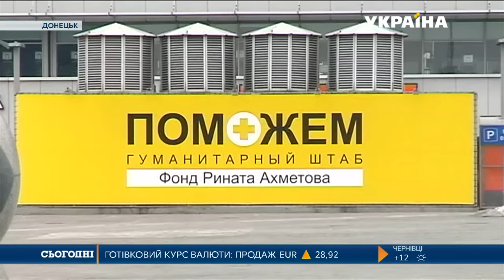Робота Штабу Ріната Ахметова заблокована на непідконтрольній Україні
Другий день Штаб не має доступу до розподільчого центру гуманітарної допомоги на «Донбас Арені», всі пункти видачі заблоковані. Сотні тисяч людей похилого віку, інвалідів, багатодітних сімей позбавлені можливості отримувати набори виживання.
Цю та інші новини ви можете подивитися у випуску інформаційної програми «Сьогодні» на каналі «Україна» за 02 березня о 08:00